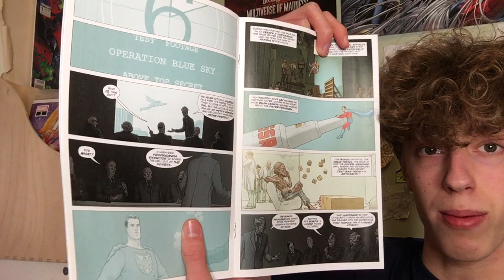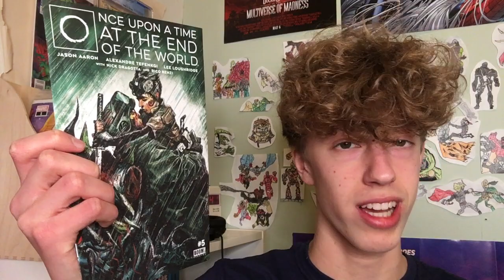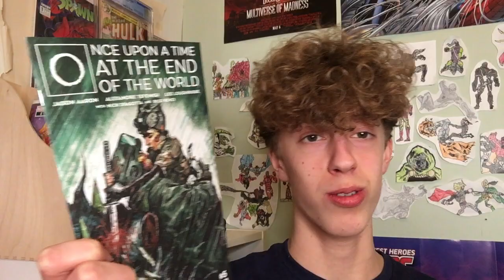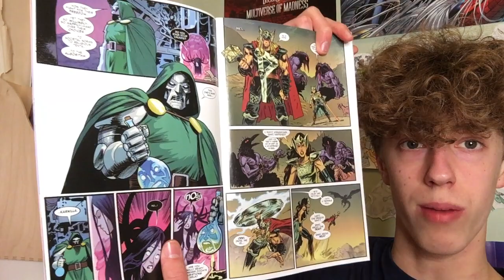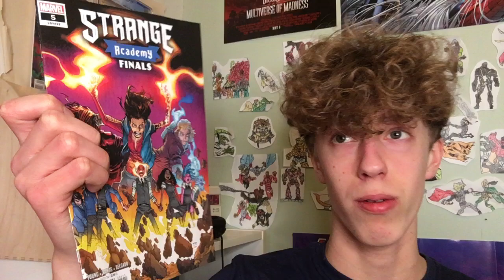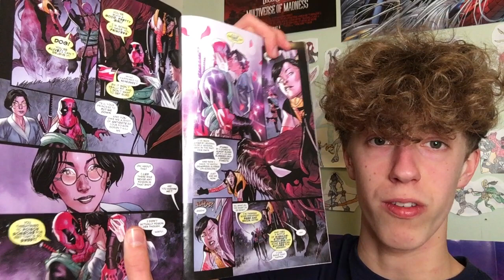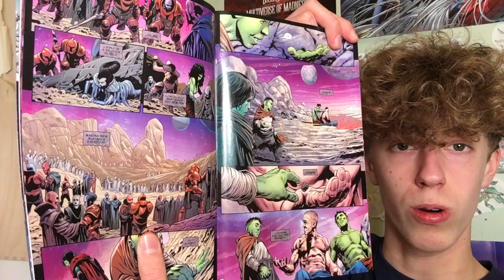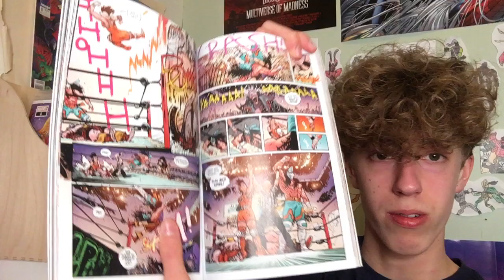New Comics Haul #105: Thor, Strange Academy, & More!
Thanks for checking out this week's haul!